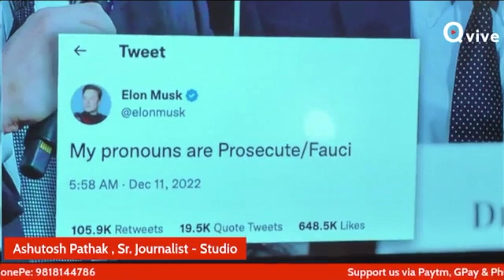Elon Musk आखिर क्यों Twitter के जरिए लोगों को सन्देश देना चाहते हैं और वह किसे सजा दिलाना चाहते हैं